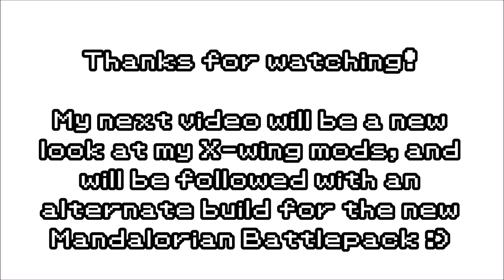The IDEAL Lego Droideka MOC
If there's one thing about Lego Star Wars' official Droidekas it's that they're either too big, too innacurate, or impossible to roll up into a ball... Luckily, with some inspiration from a lego ideas book, I have devised a simple solution!